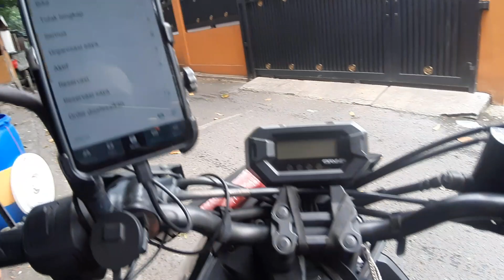H-31 LEBARAN ULIH ORDERAN FIKTIF (OPIK) DI CANCEL APA DI KAPAKNA GIYE